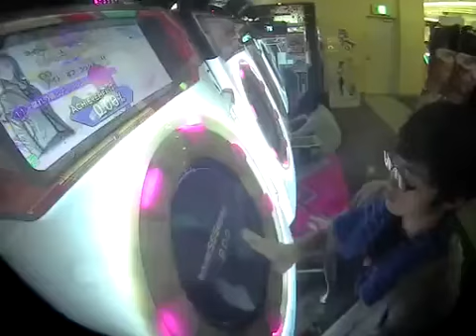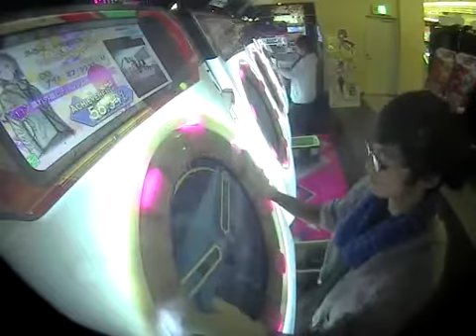【maimai PiNK PLUS】腐れ外道とチョコレゐト master ALLPERFECT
サビのタップゲー